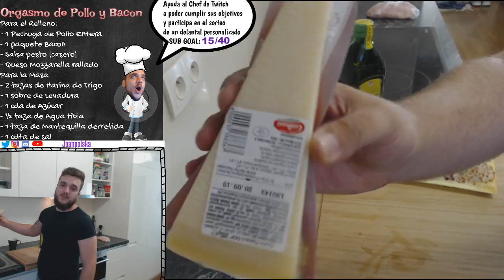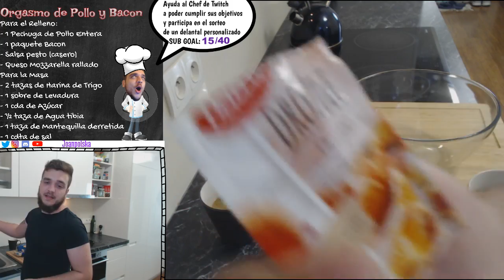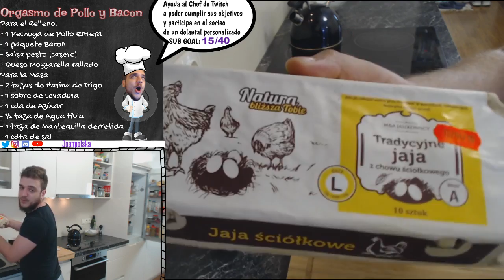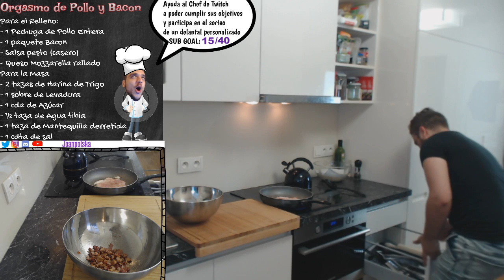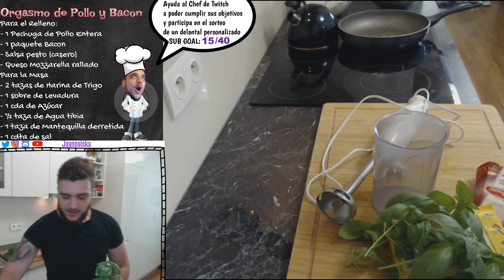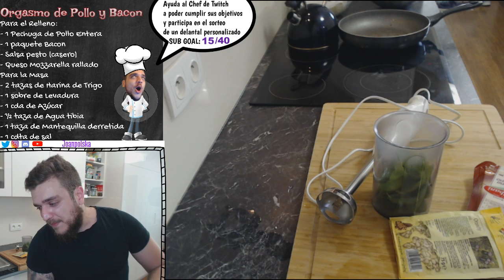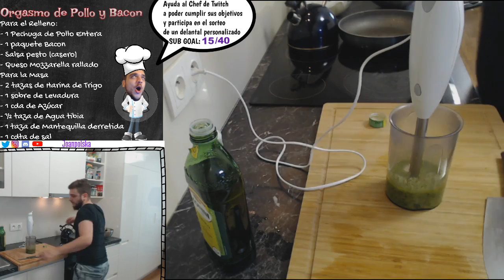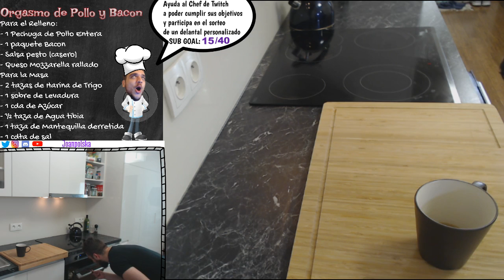Cuando el pollo y el bacon se juntan hacen cosas bonitas